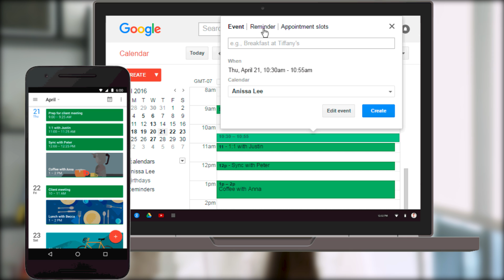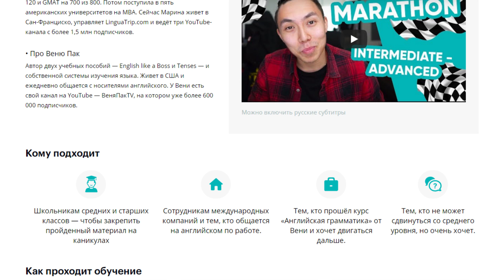5 быстрых способов практиковать английский каждый день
Делюсь с вами быстрыми, легкими и главное рабочими способами практиковать английский каждый день. 5 июня стартует наш с Веней марафон «От Intermediate до Advanced» за 30 дней .
За месяц вы подниметесь на два уровня в английском, научитесь использовать верные артикли и глаголы без запинок, будете писать письма на английском не хуже носителей, разберетесь с основой устного языка. Обещаю, будет интенсивно, практично и полезно!

⭐У меня вышла книга о том, как добиваться целей через английский язык: работать удаленно из дома, заниматься блогингом, путешествовать и эмигрировать.